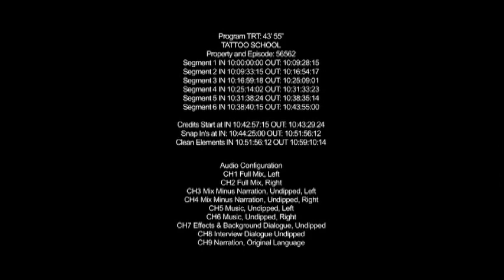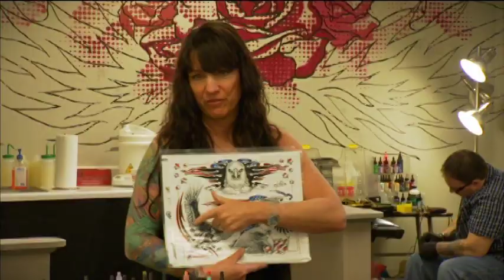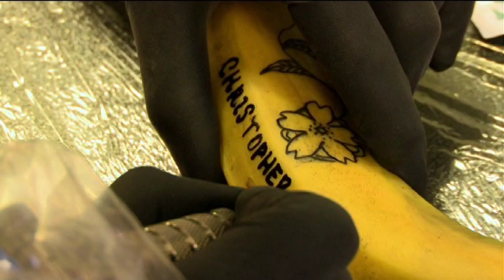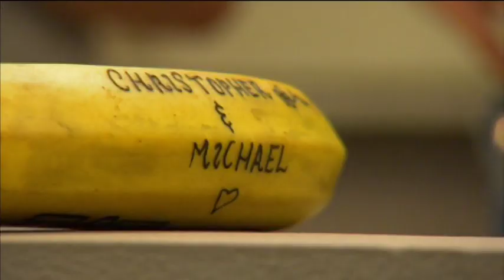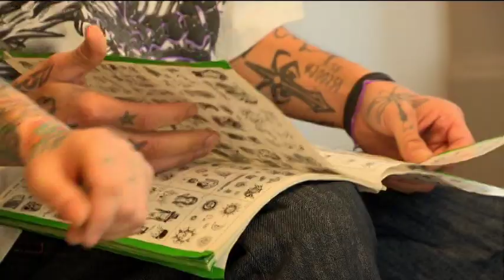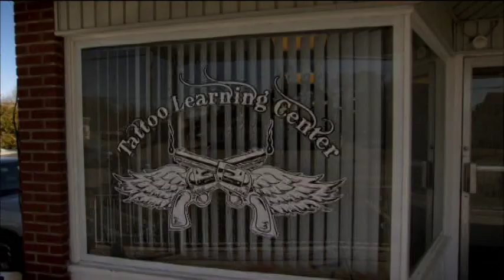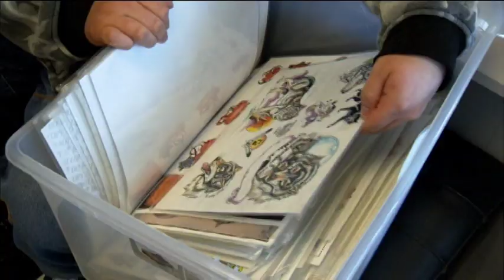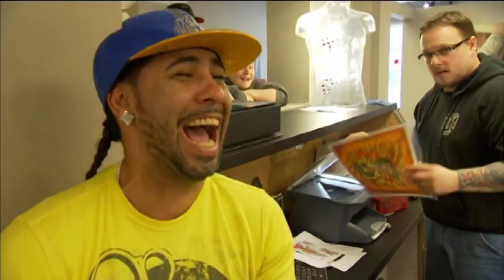VTS 01 1